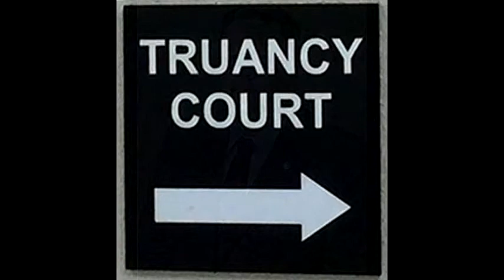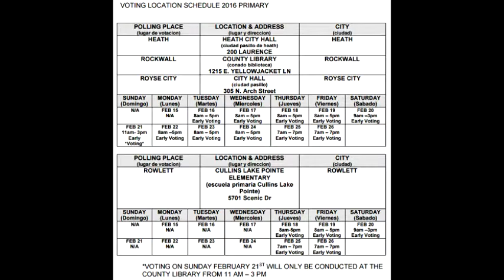David White The Right Man At The Right Time for Precinct 3 Justice of the Peace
Truancy laws have changed. It's no longer a criminal offense. A more complicated judicial process requires a more qualified Justice of the Peace. David White asks for your vote for Rockwall County Justice of the Peace, Precinct 3.